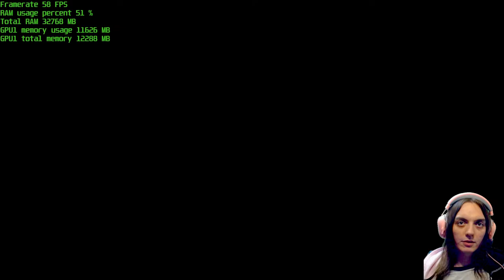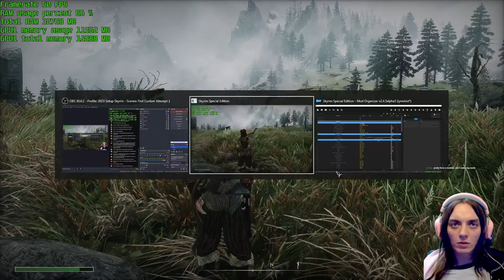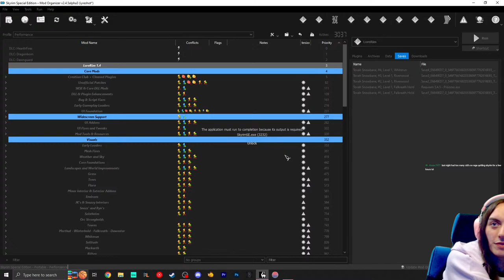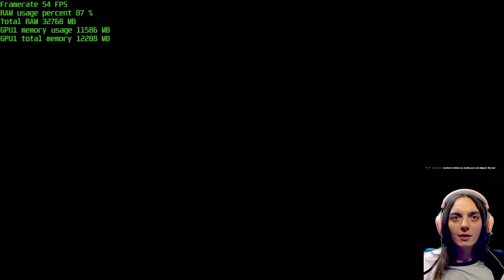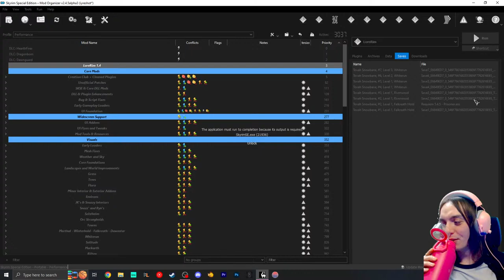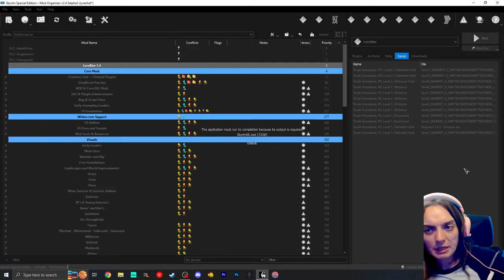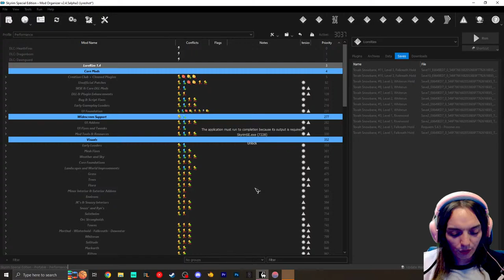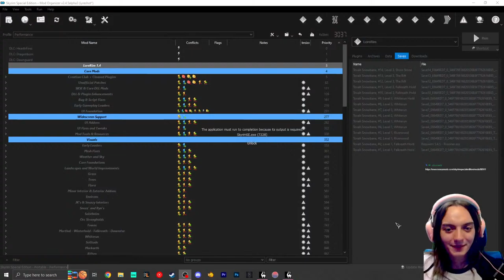How Can Modded Skyrim Be THIS Good... | LoreRim 1.4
🐲 "LoreRim is a Wabbajack mod list utilizing an integration of mods such as Attack - MCO, Requiem, and MUCH MUCH more. Most importantly, it makes Skyrim the game it should've been in 2011 with the visuals of today."

🌊 Streaming Schedule: Sunday, Monday, Thursday, and Friday @ 6pm! (MST) ❤

🖥 GPU: RTX 3060 12GB | RAM: 32GB | CPU: Ryzen 7 5800x @ 4.4 GHz | MOBO: MSI Bazooka B350M

🔧 Mod it till it breaks, then mod it some more!